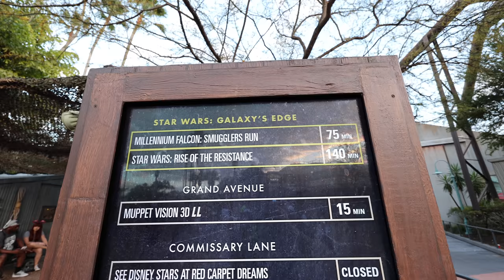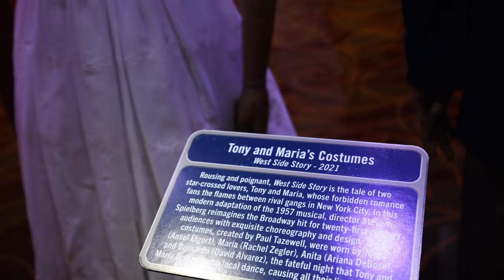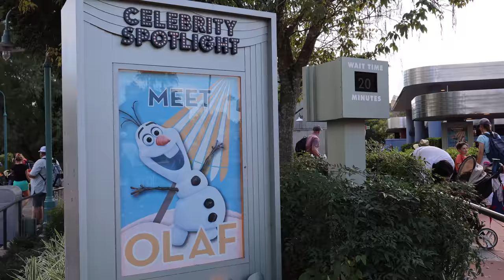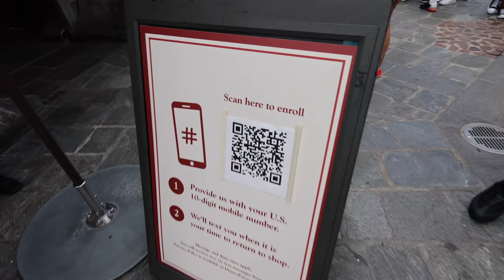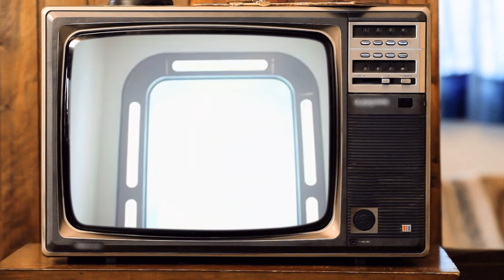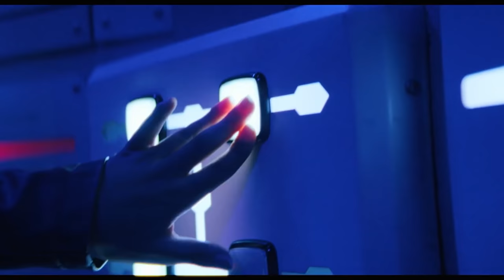Disney Doesn't Want Me Telling You This About The Star Wars Galactic Starcruiser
Disney Doesn't Want Me Telling You This About The Star Wars Galactic Starcruiser. The grand opening of the Star Wars hotel is on March 1st. We talk about leaked images of the Star Wars experience and even found new lightsabers in Star Wars Galaxy's Edge.

FOLLOW ORDINARY ADVENTURES FOR ALL THINGS
STAR WARS GALACTIC STARCRUISER